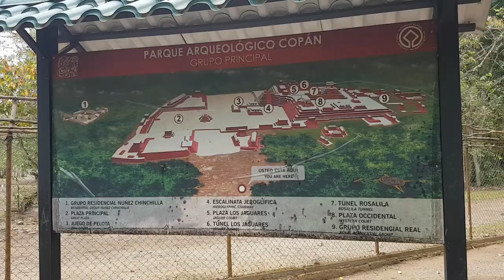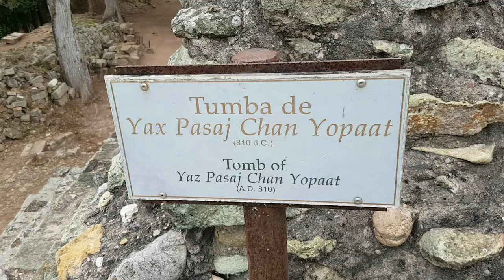King Yax Pasaj Chan Yopaat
This is where King Yax Pasaj Chan Yopaat ruled. It is now the Copan archeological park in Honduras. In the film you see Yobani Peranza tell the story of the place and explain the mysterious language of the Mayans who lived here. You will also briefly see the best guide there is in El Salvador - Julio Acosta.

Some equipment used:
Jupio Powervault. I had one 10.000 mAh.
A Loop Flyfishing rainjacket (this is lightweight and perfect with layers)
An orange Haglöfs windstopper similar to this one
Merrell Jungle Moc